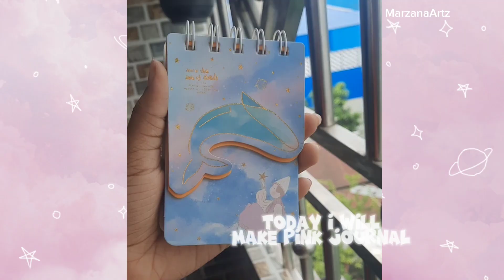JOURNAL AESTHETIC PINKYYY🤍🫴🎀 | MarzanaArtz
hi i am mahzuzaaaaaa😃😃
i am new on youtube😁
so support meeee;)